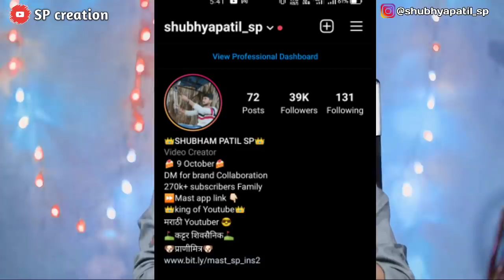25 Shake💥 25 Text Preset⚡ 25 Overlays🌄 | Alight Motion Preset Pack Free Download | SP CREATION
25 Shake + 25 Text Preset + 25 Overlays | Alight Motion Preset Pack Free Download | SP CREATION

🔥 SOCIAL MEDIA🔥

SP CREATION
alight motion preset ff
alight motion wave effect in hindi .

📌Canon 50mm lence